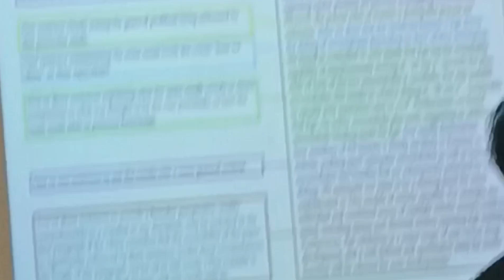video shoot vlog in Karachi iqra marry video sistralogy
vlogs
funny vlogs
indian vlogs
indian vlog
travel vlog
daily vlogs
vlogs in pakistan
family vlog
makeup shopping vlog
pakistan travel vlog
pakistan to dubai vlog